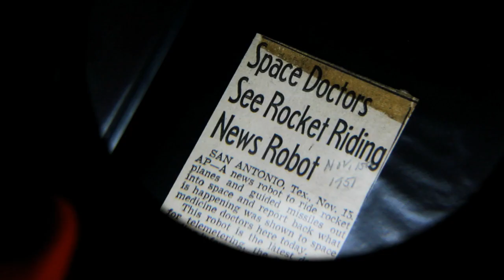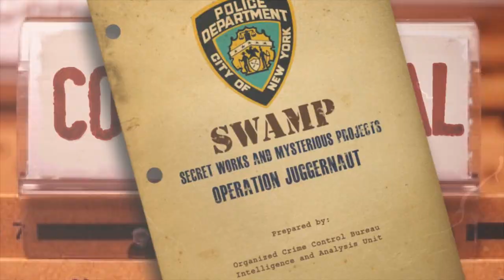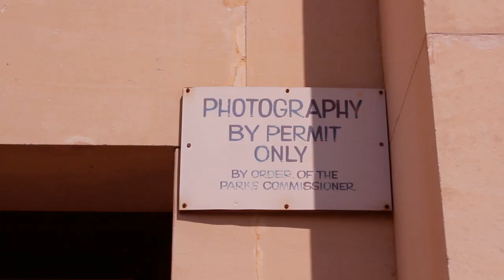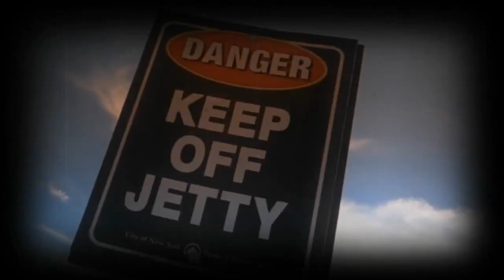Area-1 Roswell UFO Anniversary Broadcast with John CRASH Matos Popeye & Chris Raffaele's GRASSLANDS-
AREA-1 interviews Bronx creators, the renowned graffiti artist John "CRASH" Matos and film director Chris Raffaele creator of THE GRASSLANDS.